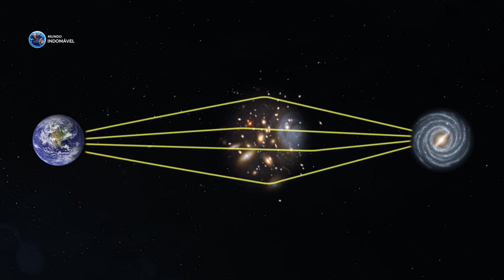Uma Misteriosa Galáxia Anelar - O Objeto de Hoag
Galáxia Objeto de Hoag

Estima-se que apenas no universo observável, existam pelo menos 1 trilhão de galáxias além da nossa. Essa é uma estimativa bem impressionante, visto que há muito tempo atrás, muito antes da era tecnológica, pensávamos que a nossa galáxia Via Láctea era o nosso universo e a única existente. Mas agora com diversos telescópios poderosos, sabemos que nossa galáxia não está sozinha no universo e apenas em nossa vizinhança, diversos objetos locais dividem um espaço com a Via Láctea. Mas em 1950, uma estranha galáxia foi descoberta. Diferente de outras por aí sua forma é igual a de um anel, mas além disso, parece ser uma galáxia dentro de outra galáxia. Esse é Objeto de Hoag, uma galáxia anelar.

Acreditamos que existam cerca de um trilhão de galáxias em todo Cosmos. Embora a ideia de realmente chegar a um valor exato é dificilmente viável agora, ou até mesmo em futuro próximo. O ponto em questão é que não são estrelas mas estruturas maiores que compõem muita matéria, como sistemas estelares juntamente com gases e matéria escura. Tudo isso forma estruturas gigantescas ligadas gravitacionalmente, na qual chamamos de galáxias. Conhecemos diversas delas e aparentam ter formas diferentes, como espirais, elípticas ou irregulares. Mas algumas se destacam mais, justamente por terem formas incomuns para a nossa compreensão.

E um desses objetos espaciais incomuns é a galáxia chamada de Objeto de Hoag. A galáxia incomum está localizada a 600 milhões de anos luz da Via Láctea, na constelação de Serpente. Isso também significa que estamos vendo essa galáxia a 600 milhões no passado. Reconhecida por sua forma de anel quase perfeita, a galáxia recebeu o nome de Arthur Hoag, o astrônomo que a descobriu em 1950. O objeto em questão é uma espécie rara de galáxia medindo cerca de 121.000 anos luz de diâmetro, em comparação, a Via Láctea tem um diâmetro estimado de 100.000 anos luz. Cerca de 8 bilhões de estrelas formam essa galáxia e ela tem uma massa de 700 bilhões de Sóis, enquanto nossa galáxia possui 1,5 trilhões de massas solares.

Galáxia Anelar
Objeto de Hoag